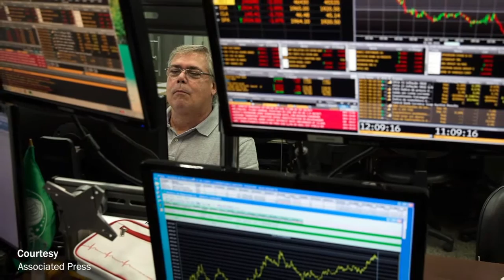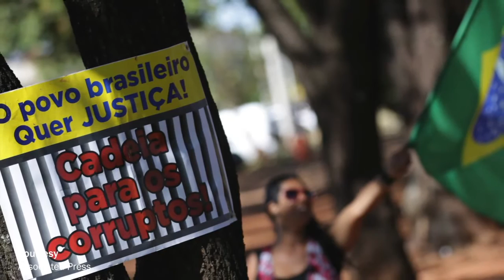Global Journalist: Brazil's impeachment drama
As Brazil's senate votes to put suspend President Dilma Rousseff and begin an impeachment trial, Global Journalist takes a close look at what the move means for Brazilian democracy and its political future.

Joining us to discuss:

*Andrew Fishman, reporter for The Intercept in Rio de Janeiro.

*Anthony Pereira, director of the Brazil Institute at King's College London.

*James Naylor Green, professor of Brazilian history and culture at Brown University.

*William Michael Carless, senior correspondent for GlobalPost in Rio de Janeiro